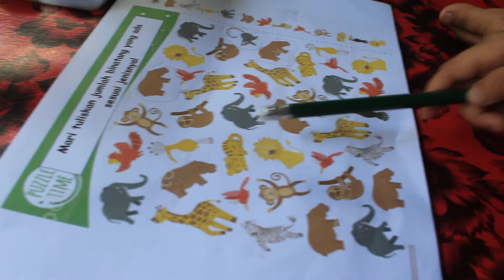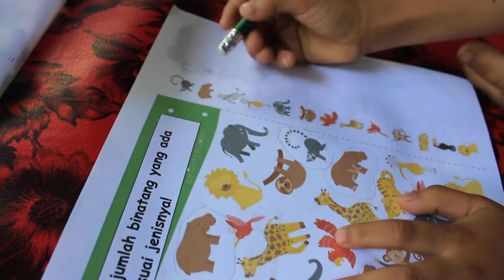MEMBUAT KERTAS KERJA BERSAMA SAMA